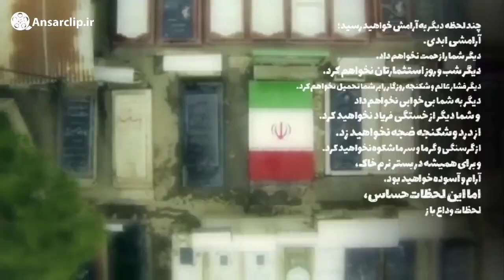تکست موشن | لحظات آخر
دلگویه‌های شهید چمران لحظاتی قبل از شهادت